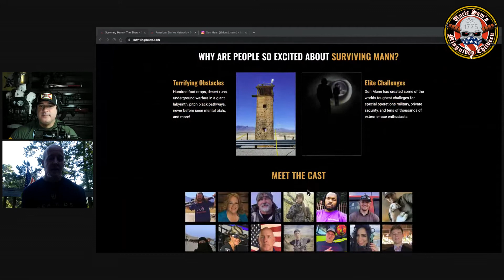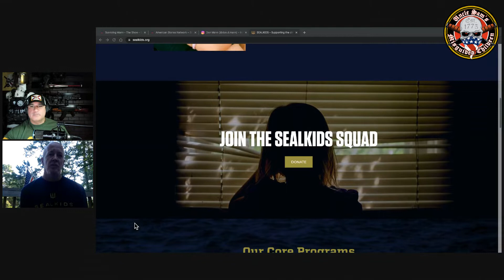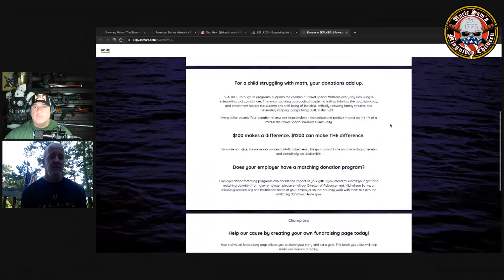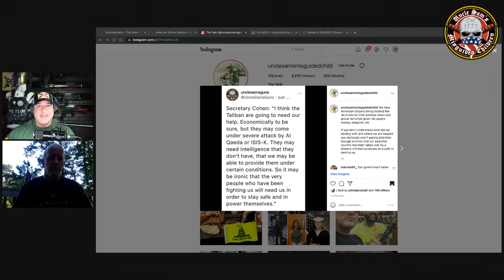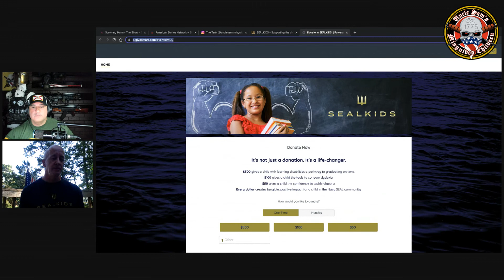DON MANN US NAVY SEAL & SURVIVING MANN TV SHOW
Don Mann, Seal Team 6 Special Operations veteran and New York Times best selling author, hosts of SURVIVING MANN a totally unique type of “shoot house” challenge.